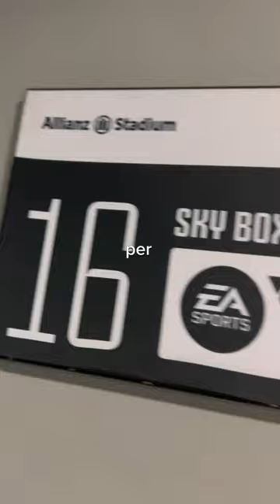FEDERICO GATTI MIO PADRE